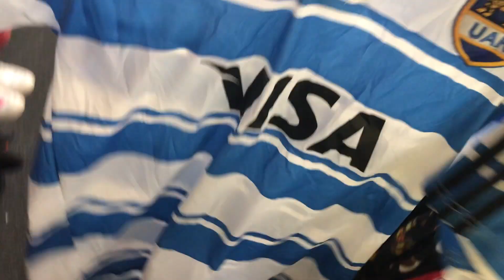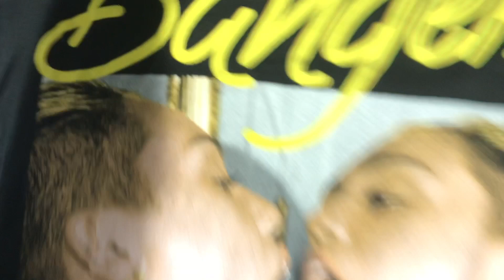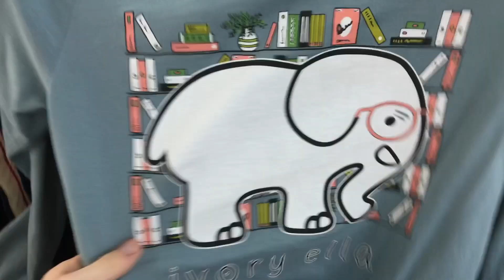I BOUGHT A HOUSE RESELLING ON EBAY! TOUR, PLANS, & THRIFT!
I HAVE FINALLY ACCOMPLISHED ONE OF MY BIGGEST GOALS! I have a lot of work to do but I will be sharing my journey with you guys weekly! followed by Thrifting and Flea Market videos as well throughout the week!